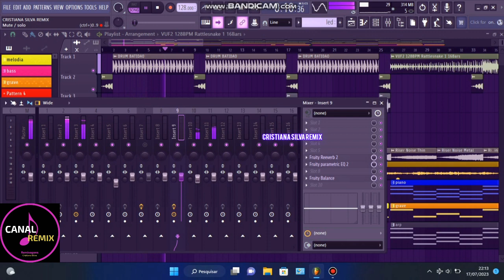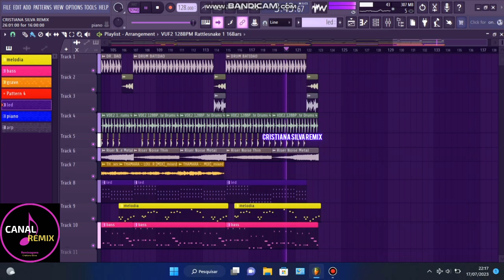Thamara - Louca De AMOR [MIX] (Exc.Canal Remix)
📌 Bem-vindos ao Canal Remix! 🎶✅

Este é o lugar perfeito para você curtir músicas incríveis em uma variedade de estilos diferenciados, selecionadas e remixadas com carinho por Cristiana Silva.🎚️🎧🎵

Queremos ressaltar que todo o conteúdo do Canal Remix é exclusivo e não é permitida a repostagem. Valorizamos a originalidade e o trabalho dedicado por trás de cada remix. 🚫⚠️

⚠️ Atenção ⚠️ Se por algum motivo você não desejar que sua ⚠️ VOZ ⚠️ seja utilizada em alguma remixagem, pedimos que entre em contato conosco enviando um e-mail para e faremos a remoção do vídeo imediatamente. Agradecemos pela compreensão. 🙏

Música Dance Mix
Música Thamara - Louca De Amor Versão Remix
Músicas em versões Remix